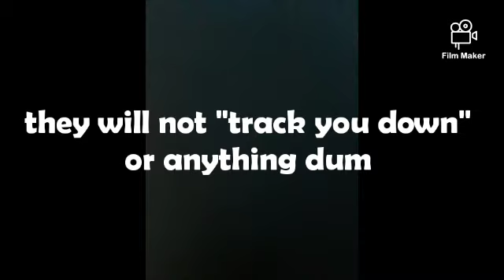The blue whale challenge is fake.